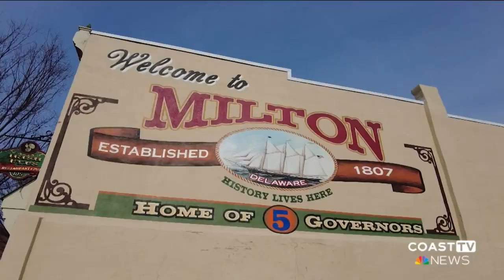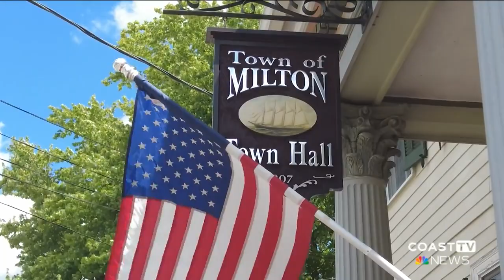Milton Planning And Zoning Commission grants site plan approval for The Granary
A massive housing development called The Granary at Draper Farm has gotten the green light for its first phase from Milton's Planning and Zoning Commission.